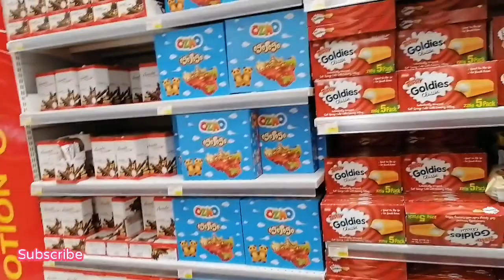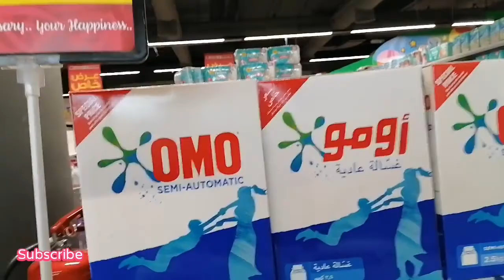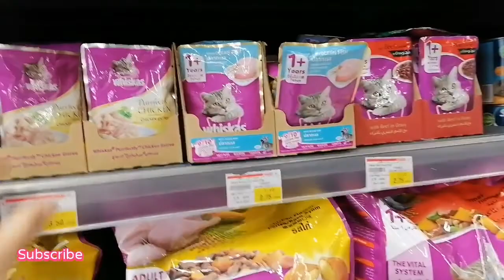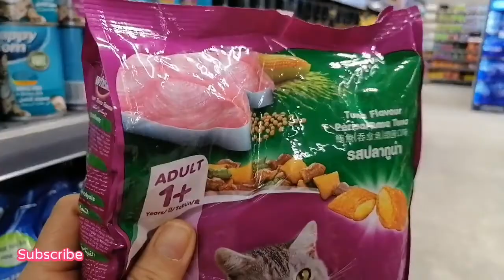Dami sale sa spar mall mapa mura ka sa sobrang mura